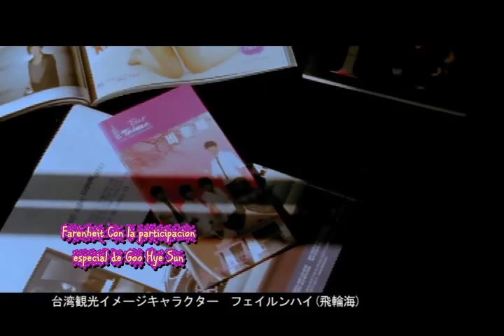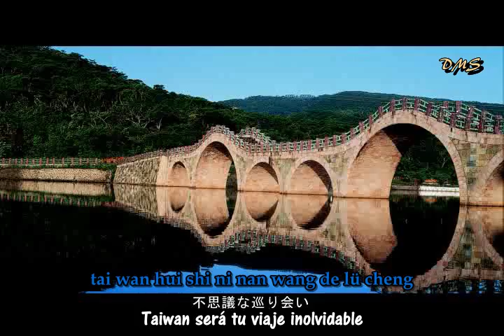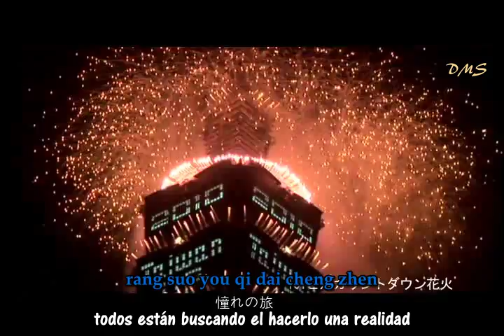[DMS] Ilha Formosa - Fahrenheit. Sub esp y pinyin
MV taiwanés usado para promover el turismo en Taiwán. La canción es iterpretada por el famoso grupo taiwanés Fahrenheit, que son también la imagen del turismo en TW de momento, y cuenta con la aparición de la actriz coreana Goo Hye Sun de la reconocida serie Corena BBF.
el tema es Ilha Formosa que está en portugués y quiere decir "isla hermosa"